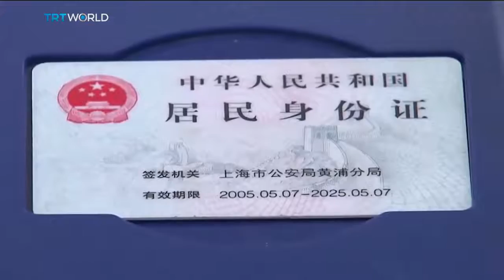China Surveillance Smart cameras help track almost every move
China está avanzando en la inteligencia artificial a través de la instalación de más de 600 millones de cámaras para poder rastrear a sus ciudadanos